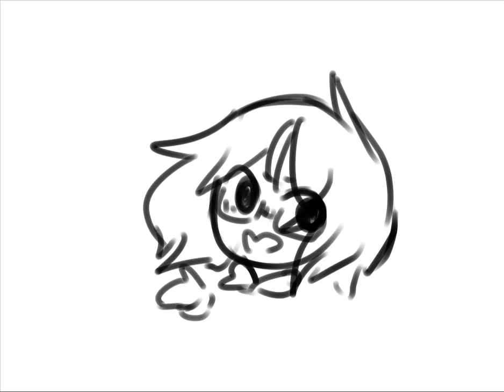I'm Damaged - Heathers Animatic - Klance [Voltron] WIP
⭐️ READ PLEASE⭐️

⭐️ ENGLISH⭐️

       SORRY

I'm too upset with life to follow soon, but since I do not want to be the only one who suffers I go up this ???

I know I sound happy but I always laugh when life fucks me

The design as I said belongs to Tsukihii, here the link of your facebook page

⭐️ ESPAÑOL⭐️

LO SIENTO

Estoy demasiado molesta con la vida como para seguirlo pronto, pero como no quiero ser la única que sufra subo esto???

se que sueno feliz pero siempre me rio cuando me jode la vida

El diseño como dije pertenece a Tsukihii, aquí el link de su pagina de facebook

My networks in case you are interested